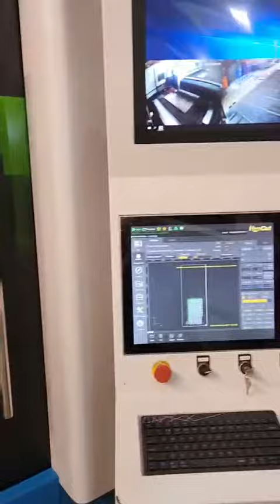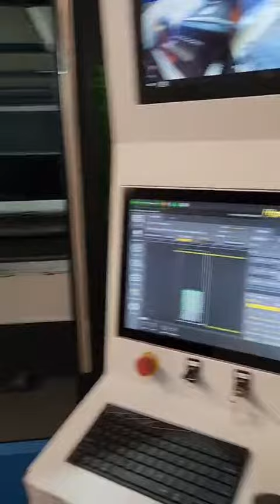Table Plasma Cutting Machine for Metal Sheet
plasma cutter, metal plasma cutter, cnc cutting machine, table plasma cutter
Brief Introduction

This machine is used to cut metal sheet of stainless steel, carbon steel, aluminum, and other non-ferrous metals.

1. With very high precision for cutting SS MS and other metals.
2. Small cutting gap, with no residua.
3. Light design of the beam promises high cutting speed and accuracy.
4. Working with computer and support G code and files of  FastCam software (specialized in cutting metal material).
5.Taiwan HIWIN Square rail , with high cutting precision.

Functions
This machine is particularly suitable for medium and thin metal plates, such as non-ferrous metal sheet, stainless steel plate and carbon steel plate.

In thick plate cutting, compared with laser cutting, it is faster in speed, lower in cost, and better cutting quality. It is widely used in machinery parts processing industry.

Advantages
1. This machine is suitable for metal cutting work, such as steel plate, copper plate, Aluminum and so on.
2. Accuracy thickening Stainless steel blade table.
3. Start control system, special for plasma machine.
4. Start Torch Height Control, can provide the proper cutting height by different materials.
5. Rack and pinion transmission, with higher accuracy
6. Taiwan Hiwin linear rails and block.